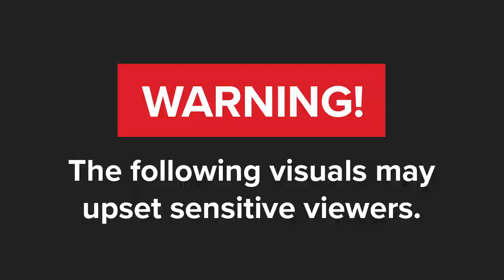WATCH | Shots fired as rival gangs clash in Cape Town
Scottsville residents in Kraaifontein were forced to take cover as warring gangs opened fire on each other on Tuesday evening.

It appeared that rival gangs were locked in a gunfight.